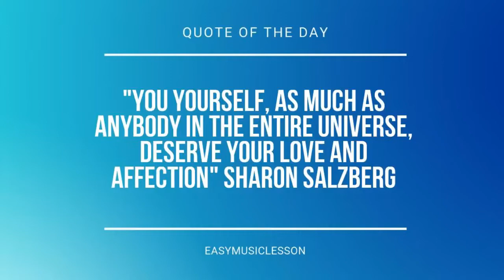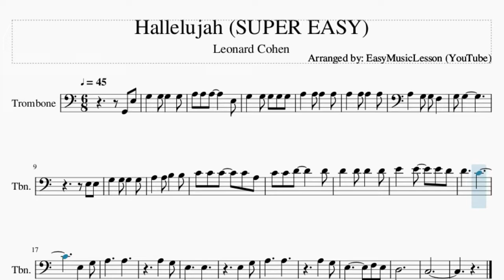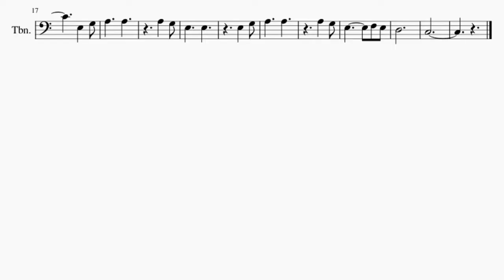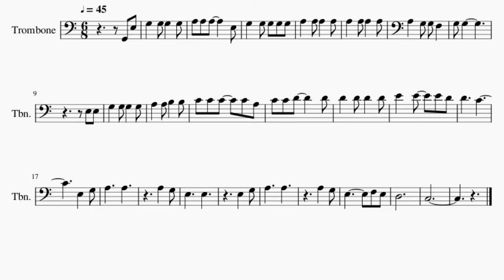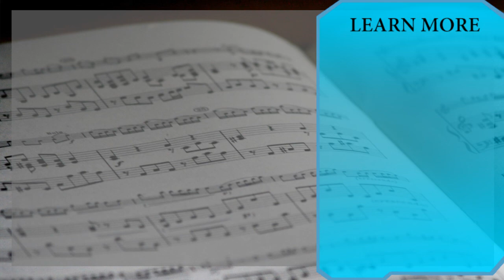SUPER EASY Trombone Sheet Music: How to play Hallelujah by Leonard Cohen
Comment and let us know how the videos have helped you. It keeps us going! :)Here is a sheet music/tab video on the song Hallelujah (SUPER EASY) by Leonard Cohen on the trombone. A trombone sheet music arrangement which is transposed to notes that are easily played by trombone, for the song Hallelujah (SUPER EASY) by Leonard Cohen.

EasyMusicLesson teaches you to play the your favorite instrument, through well-arranged sheet music so that you too can learn how to play Hallelujah (SUPER EASY) by Leonard Cohen on the trombone as fast as you can. A trombone sheet music with backing tracks to help your play the song better.

Chords of Trombone arrangement:
C Maj   F Maj   C Maj   F Maj   D Min 7   G Dom 7   C Maj   G Maj
C Maj   F Maj   G Maj   A Min   D Dom 7   G Maj   E Dom 7   A Min
F Maj   C Maj   F Maj   C Maj

Melody notes of Trombone:
G3 G3
E3 E3
D4     C4
E3   G3
A3     A3
A3   G3
E3     E3
E3   G3
A3     A3
A3   G3
E3       F3 E3
D3
C3